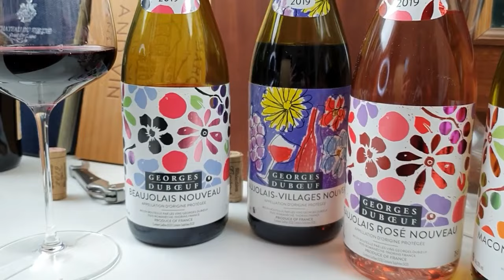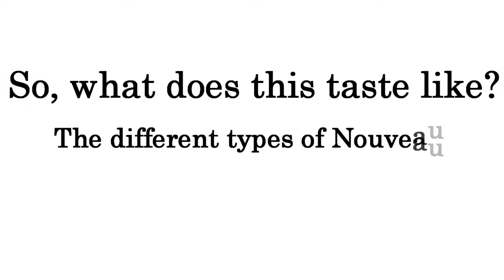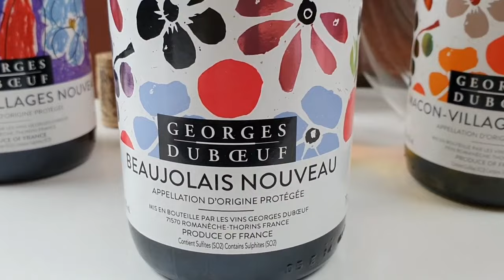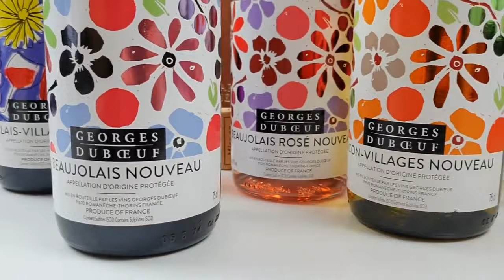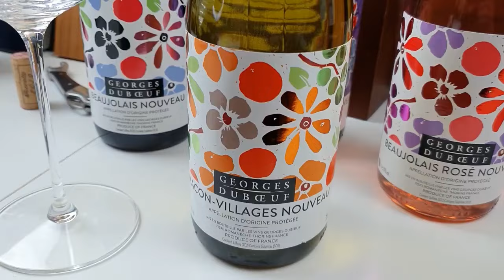What is Beaujolais Nouveau (and why you'll want to try some)....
We revisit a classic video for Beaujolais Nouveau Day this week! Julien looks at what is the Beaujolais Nouveau celebration, the wine, how it's made, what it takes and what food can be paired with it.

Check out Julien's Winemaker's Club! 3-bottle collections specially selected by Julien Miquel, shipped every 2 months

00:00 Introduction
01:20 What Is Beaujolais Nouveau?
03:48 How is Beaujolais Nouveau Made?
05:21 What does Beaujolais Nouveau Taste Like?